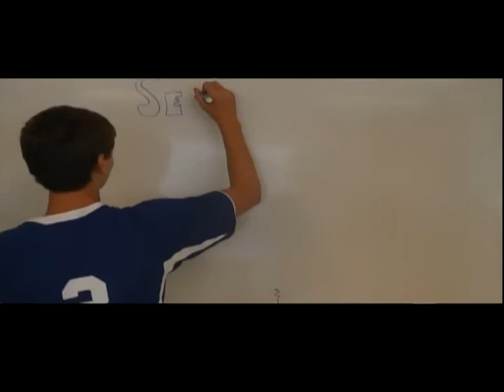ThursOct17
OHS Morning Announcements